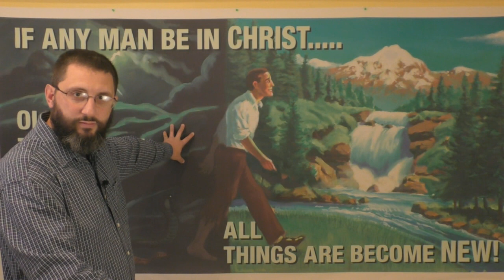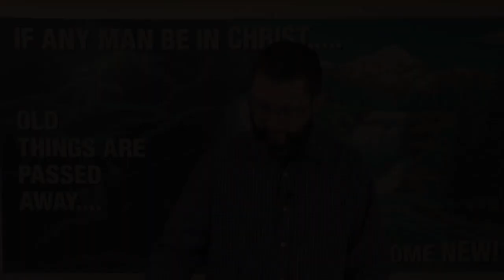Does Believing On Jesus Save You?